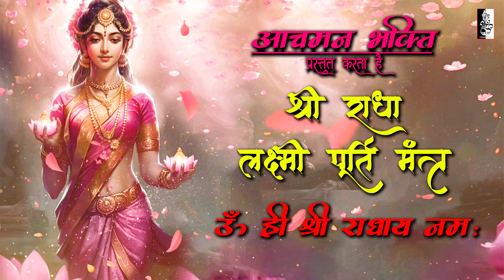Radha Ashtami Mantra - श्री राधा लक्ष्मी पूर्ति मंत्र | shri Radha Radha | radhe radhe status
इस मंत्र को लक्ष्‍मी प्राप्‍ति के लिए विशेष माना गया है। राधा अष्‍टमी के दिन इसका जप करने से आपको कभी पैसों की तंगी का सामना नहीं करना पड़ेगा। ऊं ह्नीं श्रीराधायै स्‍वाहा। इस मंत्र को लक्ष्‍मी प्राप्‍ति के लिए विशेष माना गया है।

श्री राधा लक्ष्मी पूर्ति मंत्र | Radhaye Swaha | Radha rani Mantra | Shree Radhe krishana | Radha Mantra 108 Times

Title - श्री राधा लक्ष्मी पूर्ति मंत्र 108
Vocal - Bhawna Pandey